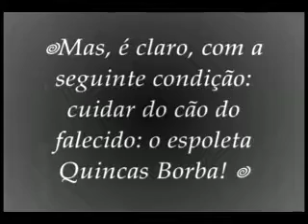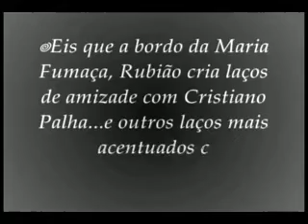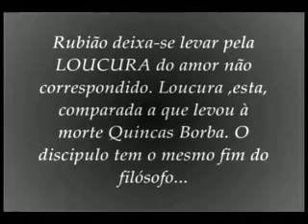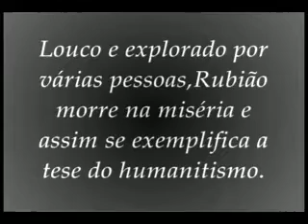Trabalho de Português / 2° A EMIEP - Pompeu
Grupo: Lucas Lourenço, Laiane de Oliveira, Kauany Carfi , e Leonardo Carfi

Video Criado por:. Luucas Lourenço